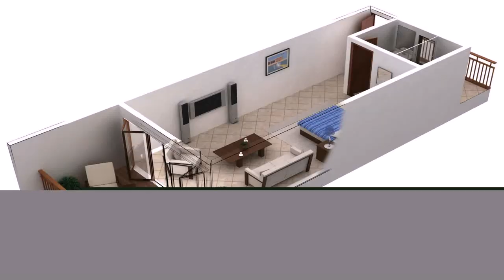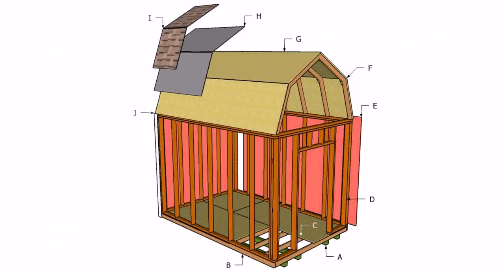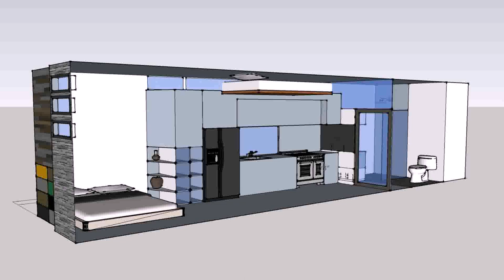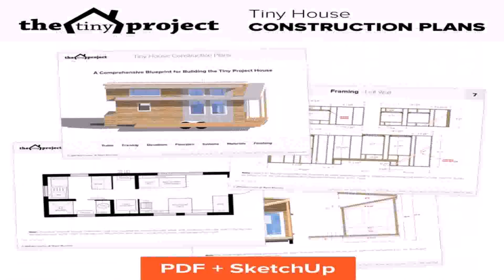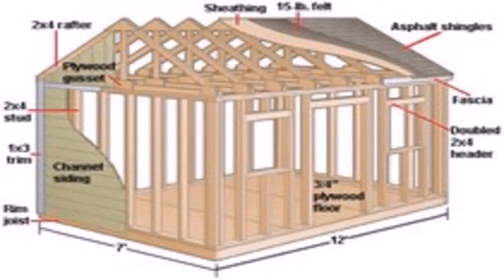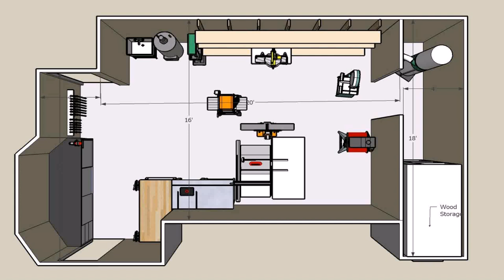Tiny House Floor Plans 12x16 (see description) (see description)